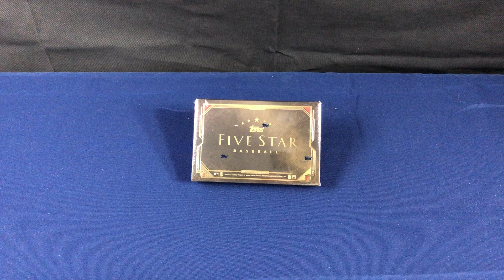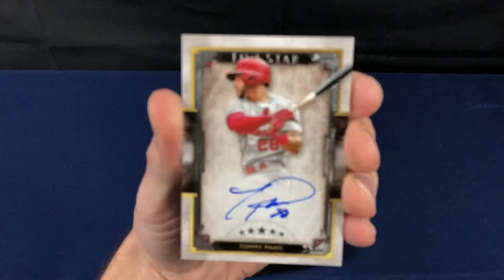2018 Topps Five Star Baseball Box Break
Two cards per pack, both on card autos. Let's get to ripping!